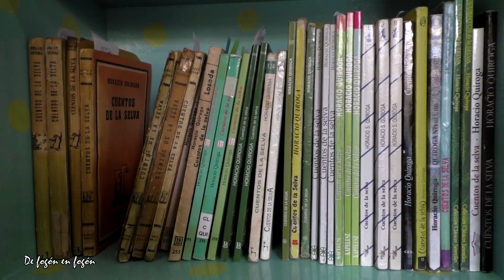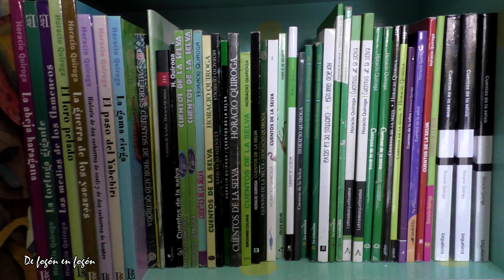100.000 libros en La Nube. Pablo Medina en el Centro Infancia y Cultura